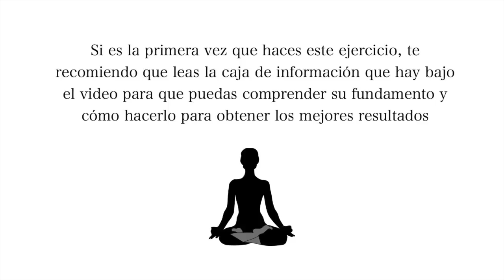Meditación para Dormir: Energía Positiva para Eliminar la Ansiedad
Meditación guiada para relajarse completamente. Un baño de luz para la ansiedad y el estrés, los nervios y la agitación mental. Relajación guiada con visualización relajante para rebajar el exceso de pensamientos, conseguir relax y bienestar, sumergirse en un profundo estado de placidez y serenidad. Una meditación para escuchar antes de ir a dormir todas las noches y descansar rápido y profundamente. Además, te propongo una música relajante que yo misma he compuesto que te ayudará a inducir el sueño plácidamente.

Buenas noches... hoy te comparto una meditación-relajación guiada en la que te invito a acercarte al mundo de los sueños dándote un masaje mental, un baño de luz y amor por todo el cuerpo. Deja que te explique en qué consiste esta meditación para que al hacerla obtengas mejores resultados.

Como siempre, empezaremos con unas respiraciones para ir calmando la mente y las emociones.
Después comenzaremos un recorrido mental por todo el cuerpo, imaginando que lo bañamos en una luz sanadora de amor. Iremos poco a poco... este ejercicio permite conectar con el vacío, pues entre parte y parte haremos consciente la sensación de no pensar, de dejarnos ir, de fluir y conectar intensamente con el presente.

Si en algún momento pierdes el hilo y te enganchas con algún pensamiento que nada tiene que ver con la meditación, no te preocupes, procura darte cuenta lo antes posible (igual que en cualquier meditación) y regresa la atención al ejercicio que nos ocupa.

¿Por qué es tan relajante esta clase de meditaciones? ¿Por qué te ayudará a dormir? Porque la mayoría de las veces, lo que nos produce insomnio es el exceso de pensamientos, la ansiedad mental, que no para de ir de aquí para allá y nos enredamos en un pensamiento detrás de otro. Cuando la mente se concentra, evitamos rumiar los pensamientos, y este estado de relajación mental, sin pensamientos, es lo que te permitirá una suave y confortable inducción al sueño.

Cuando te aparezcan pensamientos, si es que tienes ansiedad, date cuenta y simplemente deja que se desintegre, imagina que lo que estás pensando está proyectado en una pantalla mental... cuando te des cuenta, piensa que desintegras esa pantalla, ese pensamiento, esa idea, que se difumina como si fuese un cuadro de arena, y regresa a la atención del ejercicio.

Si consigues que tu mente esté concentrada en el cuerpo y la relajación, se irá tranquilizando y poco a poco irás entrando en el sueño sin darte cuenta.

Espero de corazón que te sirva y te ayude a dormir. Te deseo una noche mágica donde tu cuerpo, mente y emociones se repongan y se llenen de energía, sobre todo después de haberte dado este maravilloso baño de luz y amor. Dulces sueños...

Edición y montaje del video, voz, texto y música

Nota Importante de Des-responsabilización: Los videos y meditaciones de este canal solo son propuestas en base a mi propia evolución, pero eso no quiere decir que sean las acertadas. Úsalos si te sirven y deséchalos si no te sirven. Es tu responsabilidad utilizar esta información como creas más conveniente. Por último, recuerda que estas meditaciones no constituyen una terapia y que no sustituyen ni excluyen la atención o el tratamiento médico o farmacológico convencional prescrito por profesionales sanitarios.